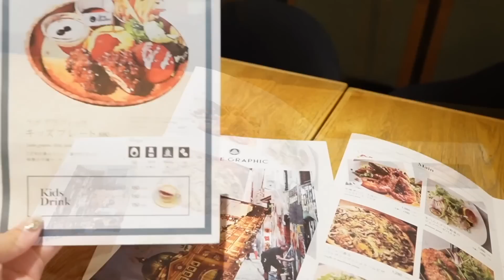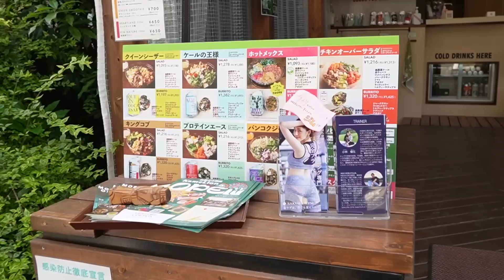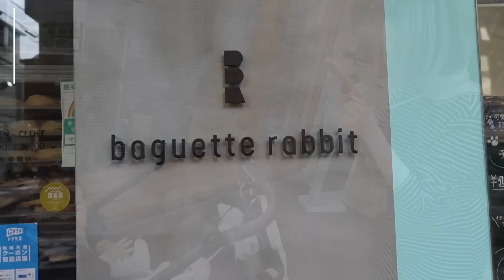【とある１日】9ヶ月ベビーとのお出掛けVLOG👶🎀 マザーズバッグの中身紹介/ランチ/ショッピング/友達ハウス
今日は久しぶりのVLOGになっております♡
９ヶ月になった娘ちゃんとのお出掛けVLOG👶💕

下記のURLからの購入で15%オフになります♡

お仕事ご依頼はこちらまで